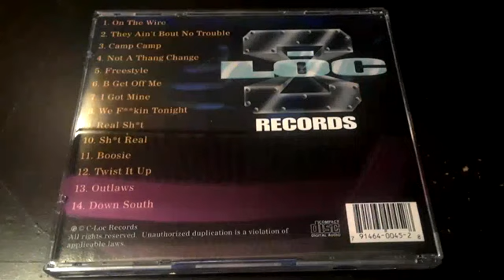Swisha House : C-Loc : Camp III Thug Brothas (Full Album) 2000'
(O.G. Ron C & Michael Watts)
1 On The Wire
2 They Ain't Bout No Trouble
3 Camp Camp
4 Not A Thang Change
5 Freestyle
6 B Get Off Me
7 I Got Mine
8 We Fuckin Tonight
9 Real Shit
10 Shit Real
11 Boosie
12 Twist It Up
13 Outlaws
14 Down South